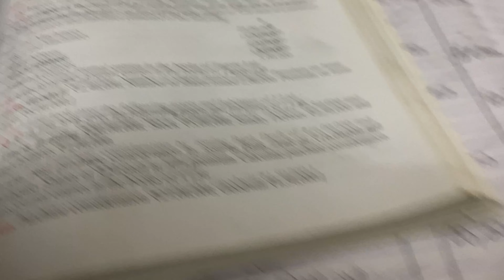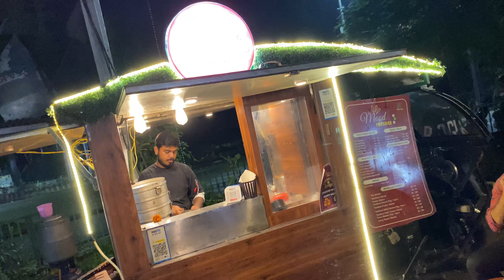My Sad Story ☹️ - Vlog || Vishwas Verma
Location :- Infront Of Azad Park (parking slot) , Prayagraj